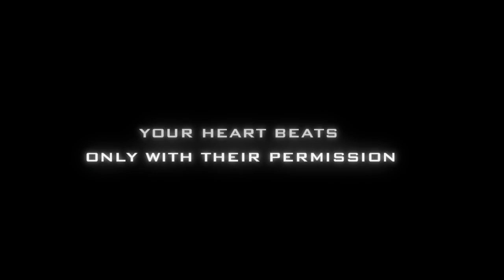ICONS - Official teaser trailer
Margaret Stohl's teaser trailer for her novel ICONS
Created by Escape Goat Pictures